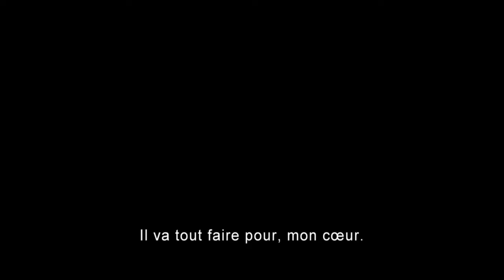3 Days To Kill International Trailer #1 (2014) - Kevin Costner Movie HD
3 Days To Kill International Trailer #1 (2014) - Kevin Costner Movie HD

A dying Secret Service Agent trying to reconnect with his estranged daughter is offered an experimental drug that could save his life in exchange for one last assignment.